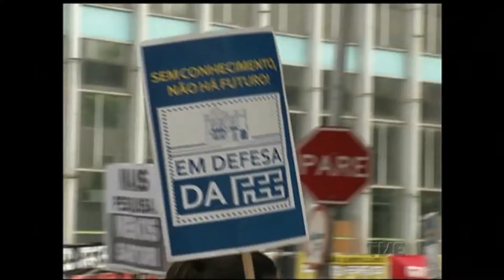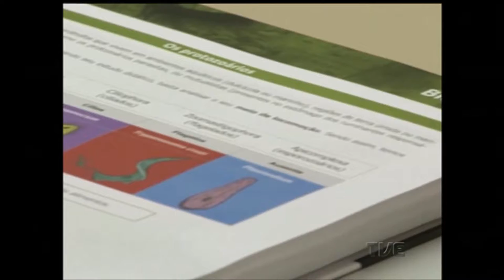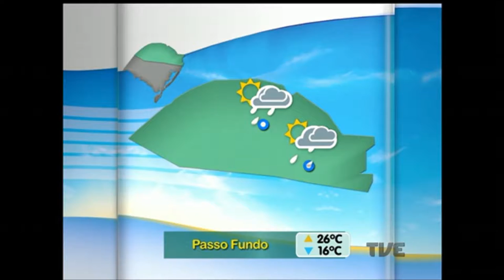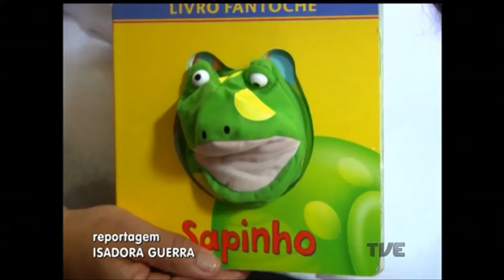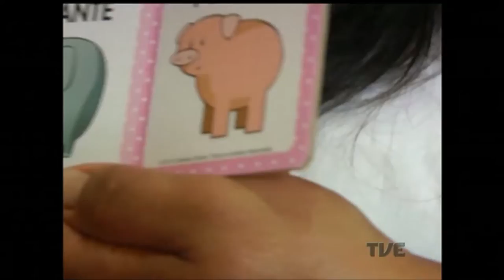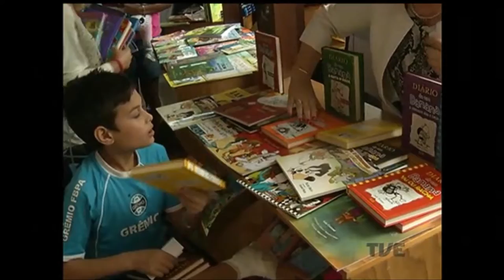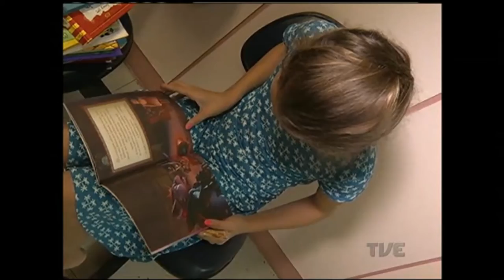Segunda Edição | TVE - 8/12/16